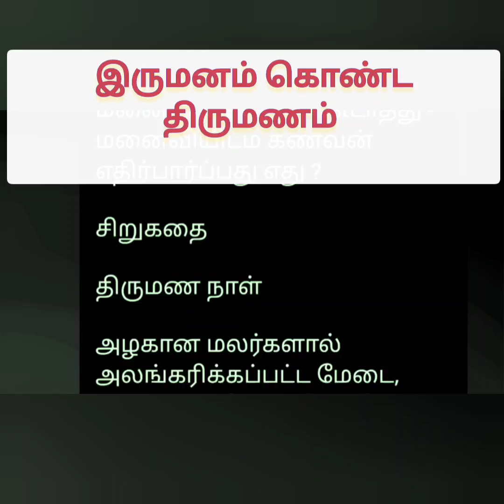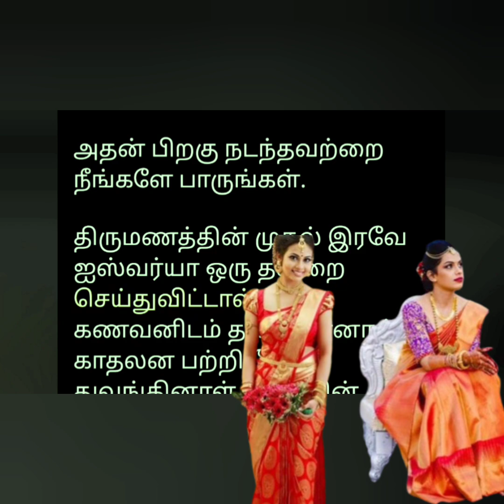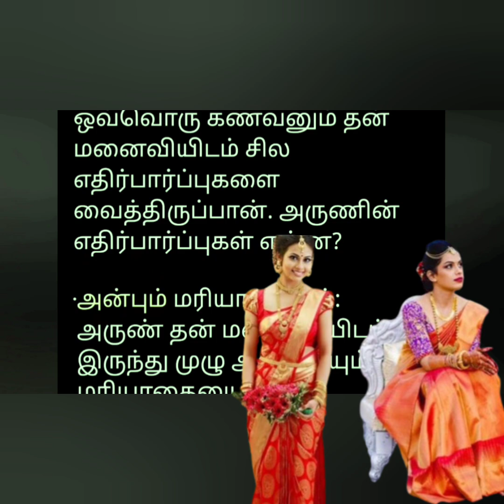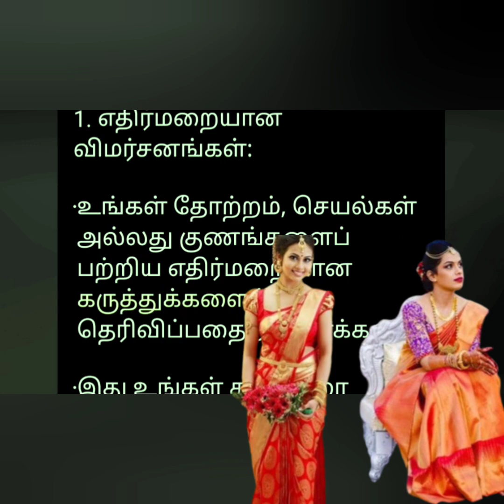இருமனம் கொண்ட திருமணம் - சிறுகதை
இருவர் - சிறுகதை
தமிழ் இனியன்-சிறுகதை
அண்ணன் ஒரு கோவில்- சிறுகதை
ஒற்றைக் கொம்பன் - சிறுகதை
படிச்ச மரம் - சிறுகதை
ஓடிப்போனவன் - சிறுகதை